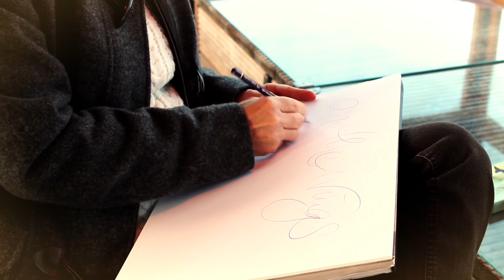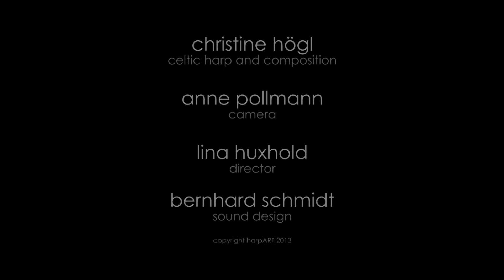Christine Högl - celtic harp "on the wings of my soul"